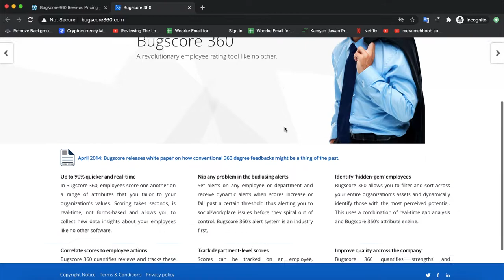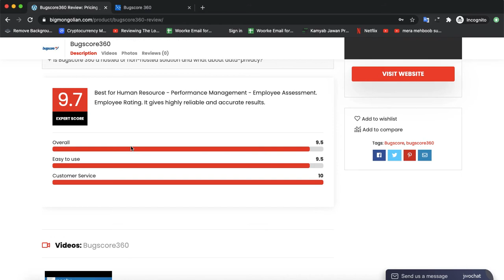Bugscore360 Review: Pricing - Features & Alternatives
In this video, we have briefly described all the key features, pricing and alternatives for Biteplay app.
Click on the link bellow to get a more detailed review on our website and also contribute in the review process if you have used the app already.
Bigmongolian.com

Thanks!